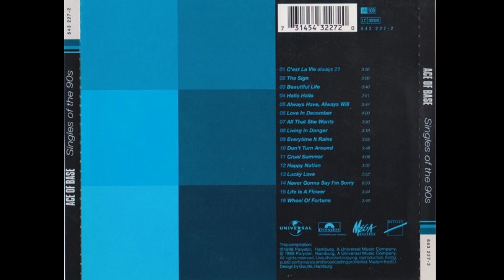ACE OF BASE - All That She Wants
Ace of Base is a Swedish pop group, formed in 1990, originally consisting of siblings Jonas, Linn, and Jenny Berggren, with Ulf Ekberg.

They achieved worldwide success following the release of their debut album Happy Nation in 1992. Later re-issued as The Sign, it was certified nine times platinum in the United States[6] and was the best-selling album of 1994. One of the most successful debut albums of all time, it was the first to produce three No. 1 singles on the Billboard Mainstream Top 40 chart: "All That She Wants", "The Sign" and "Don't Turn Around".

They continued to score hit singles throughout the 1990s, with songs such as "Beautiful Life", "Lucky Love", "Cruel Summer" and "Life Is a Flower". The group has sold 50 million copies of their first four studio albums, making them the third most successful Swedish group of all time, behind ABBA and Roxette.

Despite being largely inactive since 2012, the group has never officially disbanded. In the last decade, they have released a number of demo tracks, first via their Facebook page, then in 2015 on the compilation album Hidden Gems. A follow-up called Hidden Gems, Vol. 2 was included in the 2020 boxset All That She Wants: The Classic Collection. Jenny Berggren continues to perform the group's hits in solo concerts around the world.

source: Wikipedia